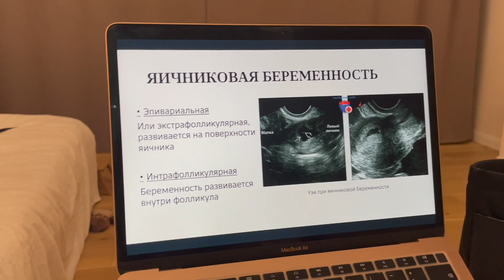ЭМОЦИОНАЛЬНОЕ ВЫГОРАНИЕ / как я справляюсь / совмещаю учебу, работу и блог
• Видео снято на айфон 12 pro
• Программа для монтажа - iMovie

FAQ
➯ Как тебя зовут? Диана
➯ Где ты учишься? В Семеновском Университете (ПМГМУ им. Сеченова)
➯ На кого? Я на лечебном деле, на терапевта
➯ На каком курсе? На 6ом
➯ Где меня можно найти?